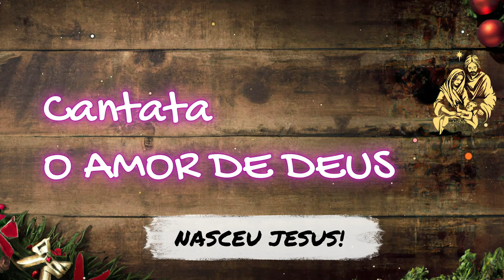Nasceu Jesus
Nasceu Jesus - Autoria: Marcos Schreiber "Turminha Mig e Meg" -Interpretado pelo Ministério de Louvor "Central KIDS" da Igreja Presbiteriana Central de Uberlândia - Vídeo e Edição "Projeto Kerigma" 21/12/2023